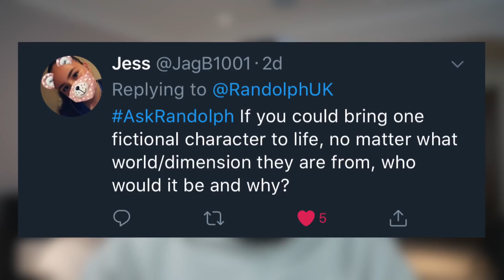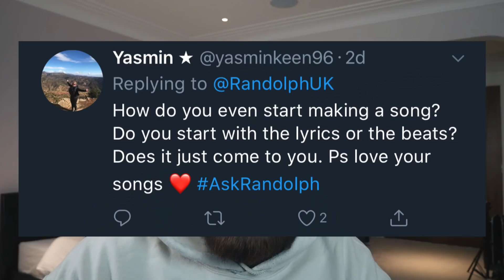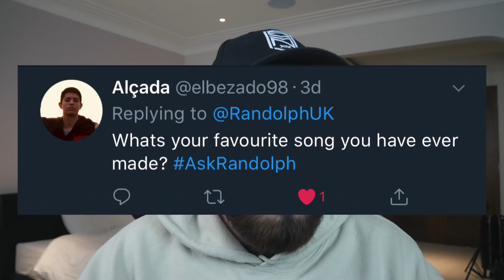WHO AM I BOXING?! (CALLOUT)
Tweet him and let him know...